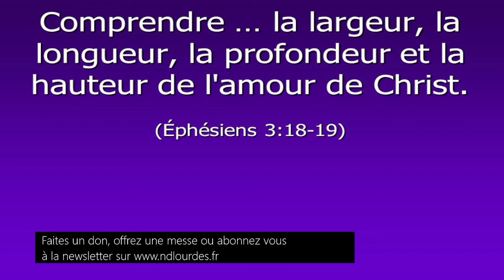20/10/22 - Messe "Vivre dans l'Amour du Christ ! "